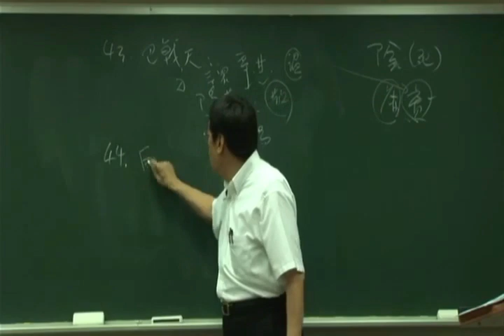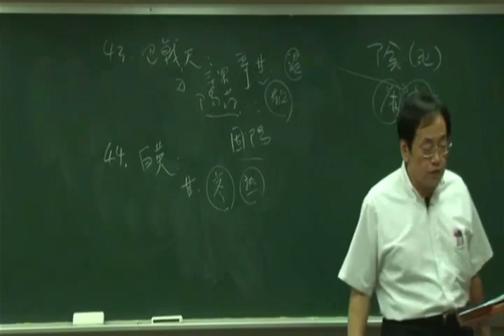倪海厦《神农本草经》细分版：044白英